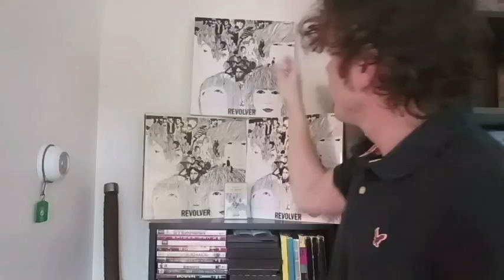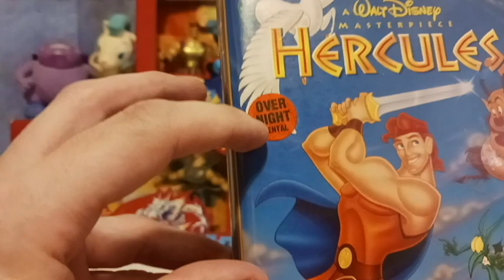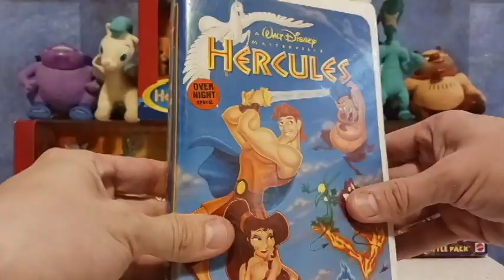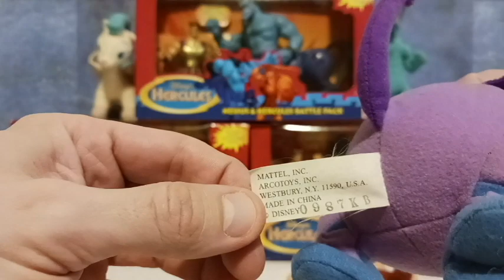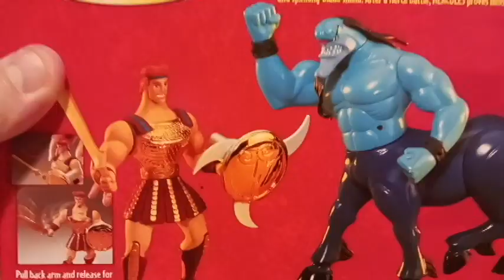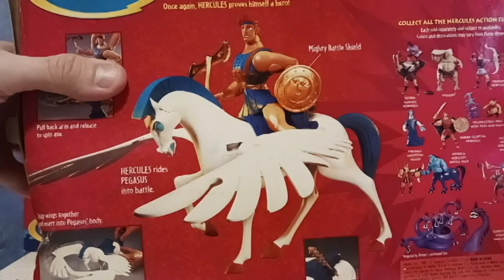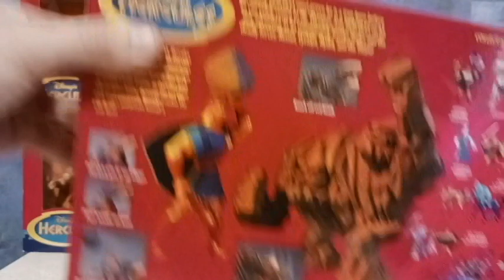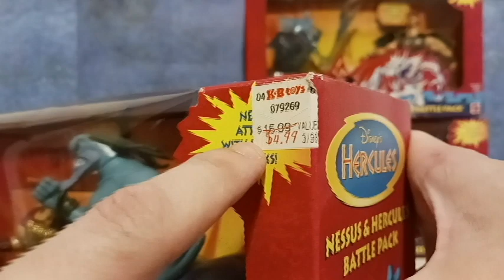Disney's Hercules 1997 Mattel Collection Part 2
Best toys from Disney EVAR!!!